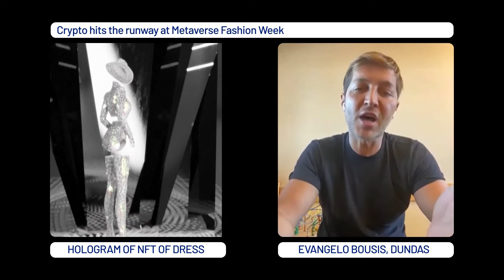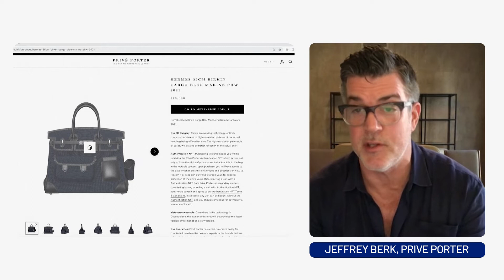Crypto hits the runway at Metaverse Fashion Week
More than 70 fashion brands and designers including Dolce & Gabbana, DKNY and Tommy Hilfiger are participating in the Metaverse Fashion Week (MVFW) in which web avatars are being sent down the digital runway decked out in e-couture.
The event is being hosted by 3D virtual platform, Decentraland and is running from Thursday (March 24) through Sunday (March 27).
It is of a piece with other arrivals for the fashion world in the crypto space, including the Meta Gala and the Crypto Fashion Week.
Featured outfits are often being paired with real-life ones. Payments are taking place on the Boson Protocol direct commerce platform.
"The premise…," explained Jeffrey Berk, the managing director of Prive Porter, starts with someone "buying a pair of jeans that they could put on their avatar. But they also get a similar pair that they redeem in the physical life."
The early shows and displays at the MVFW have showcased the creative depth of participating designers. At an early show, D&G avatars were decked out in monochromatic one-pieces featuring feline headgear and wing sets. DressX's avatars donned hologram-based outfits.
But while digital fashion is allowing designers to push creative boundaries, the event and the crypto clothing space it represents in fact has a democratizing effect on fashion, according to Decentraland's community founder.
"For a lot of users, it's their first NFT experience," Decentraland's Samuel Hamlton said, referring to Non-Fungible Tokens. "They come in essentially, and they don't even necessarily need a wallet, they come in as a guest. And then they see people wearing funky clothes and they're dressed in like the basic wearables and they're like, 'Hey, I want some of that.'"
And while high-end fashion in the analog world is characterized by often unreachable prices, digital fashion has a different marketplace.
"You don't have to have any money because there's so many wearables, giveaways," Hamilton added.
Many of the participating fashion houses are offering various tiers for their fashion that includes the free "wearables."
Participating designers see the event as fitting a world growing ever more remote.
"We've all seen the videos of people in their boxers and dress shirts and jackets on," said Evangelo Bousis, the co-founder and image director of DUNDAS. "At some point you'll say, 'OK, well, I have a Zoom and I don't want to get dressed up... Let's go into our digital closet and get a digital outfit that we can wear for this Zoom.'"